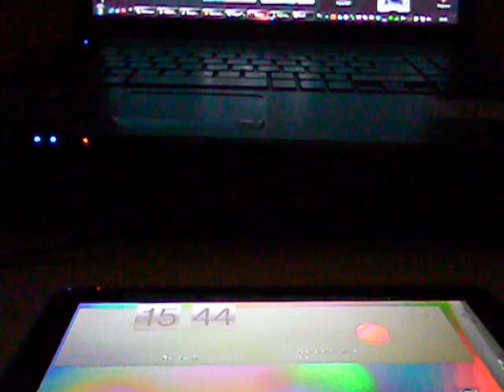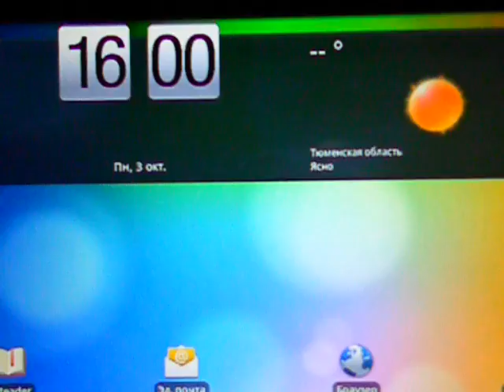Majesty на ViewPad 7 (Android 2.2).MP4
Majesty на ViewPad 7 (Android 2.2)
Видеобзор специально для группы в Контакте
(если у вас ViewPad 7 - то добавляйтесь к нам)
Руководство по установке: на 4pda раздачу игры закрыли - можете попробовать бесплатную версию в Android Маркет'е / Нет возможности выкладывать новые видеоролики* Пришло сообщение о том, что канал закроют, если будут поступать ещё жалобы. Никак себя "защитить" не могу. Если есть какие-то видеоролики, которые вы добавили в избранное - то качайте* В скором времени они станут недоступны.